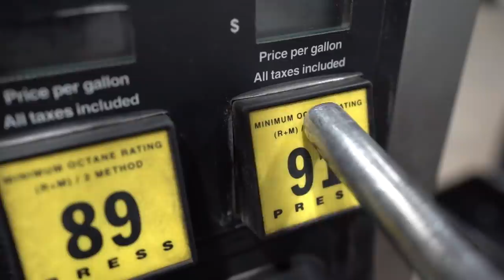Picking Up My *NEW* ULTIMATE DREAM TRUCK! (First Impression)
Editing software
Camera Case